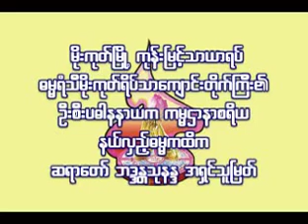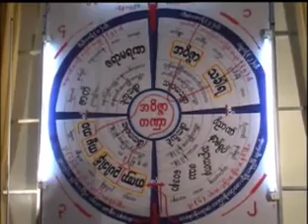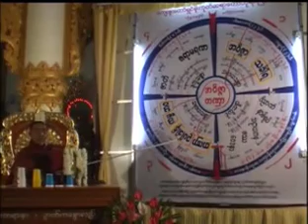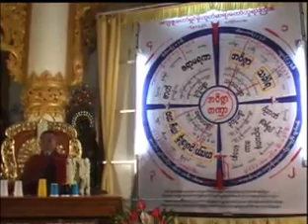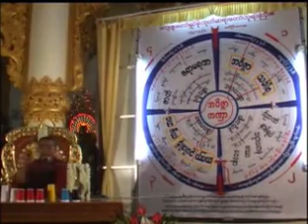ဓမ္မရံသီဆရာတော် အရှင်သုနန္ဒ - ကိုယ့်ကိုယ်ကိုသာစောင့်ရှောက်ရာ